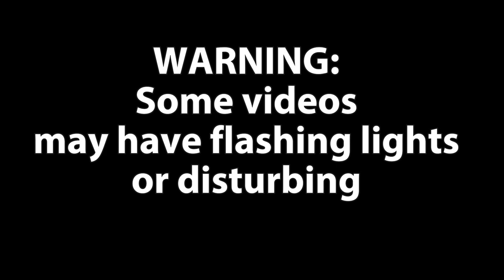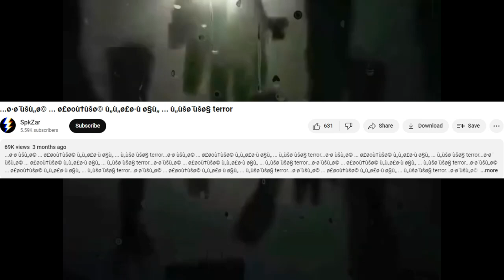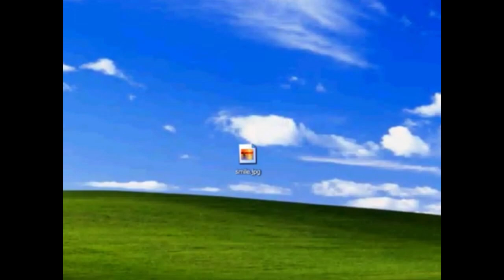Full Stop Punctuation Explained Pt. 2